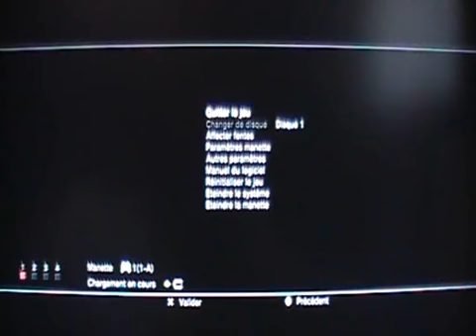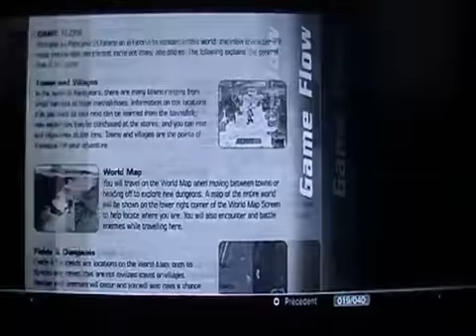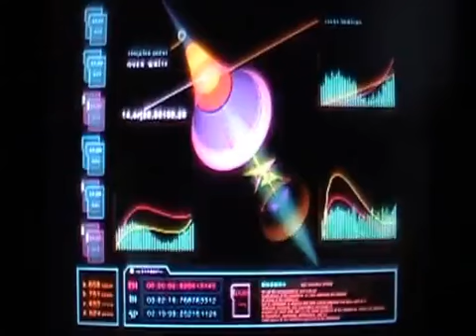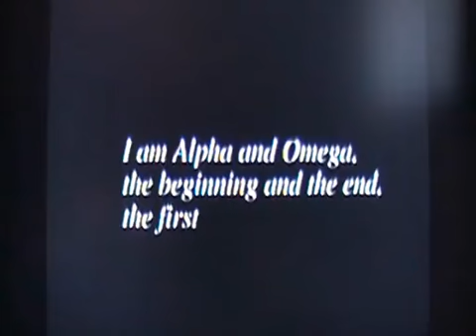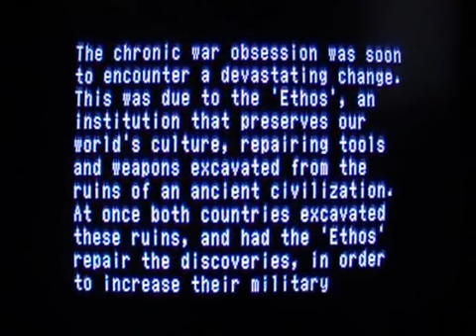First Level - Test - Xenogears - Playstation - P1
RPG fort sympathique, pas trop dispendieux non plus grâce au Playstation Network.  Vidéo en 3 parties.

Partie 1 de 3.